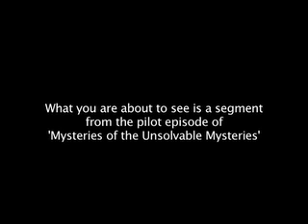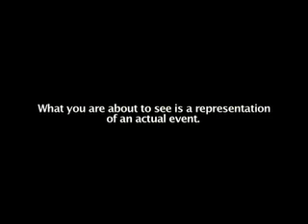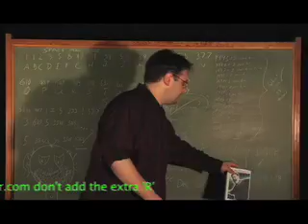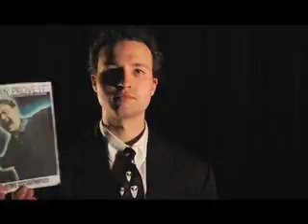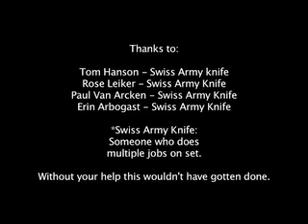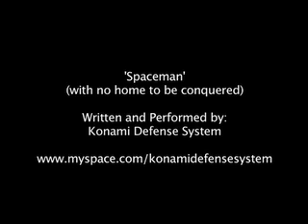In Search of the Spaceman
'Unsolved Mysteries' Spoof - QualityChaos style
(Slightly altered from original to meet size requirements)